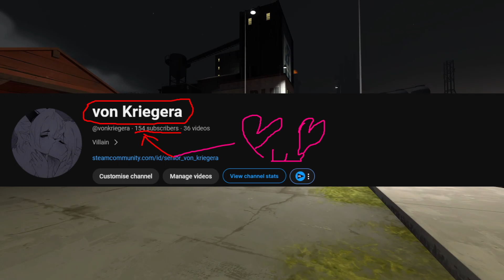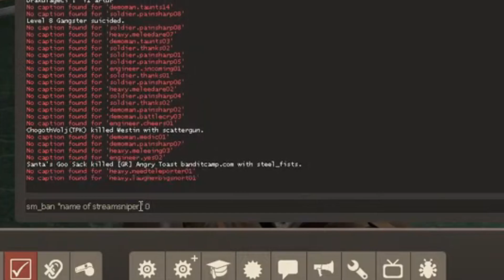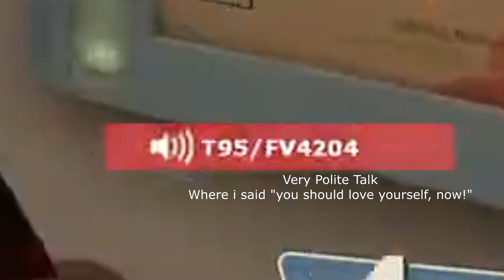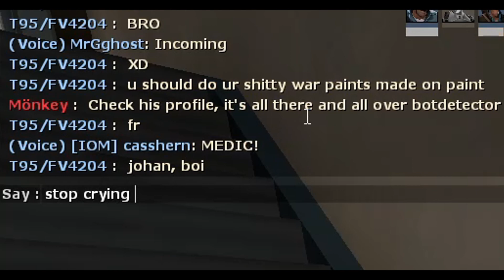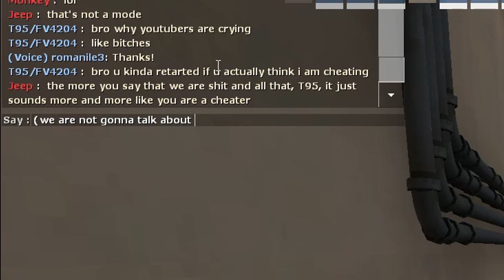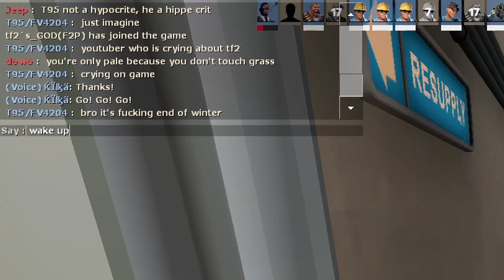TF2 YOUTUBER and STREAMER is MAD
“How lucky the authorities are that people never think.”

A Casual TF2 Youtuber and Streamer "Mönkey" is got destroyed by T95/FV4204 aka von Kriegera.
And since T95/FV4204 is "Cheater, hacker". He destroy that youtuber completely.

0:00 - Intro (very important)
0:36 - Mönkey got destroyed.